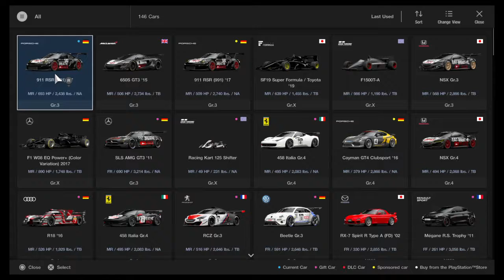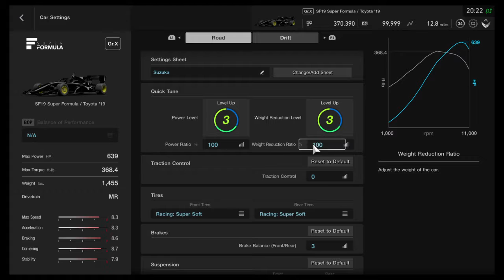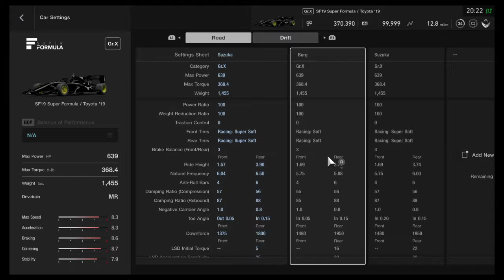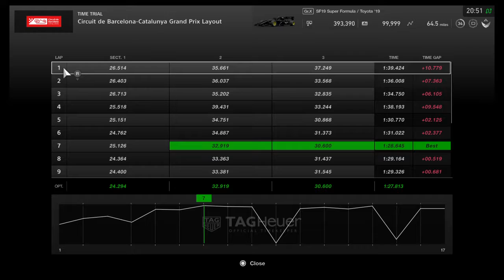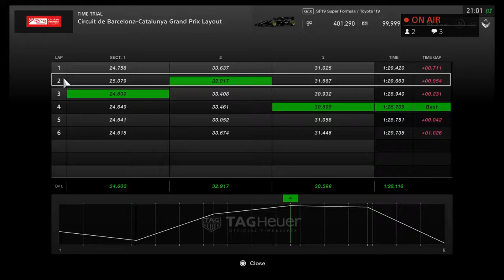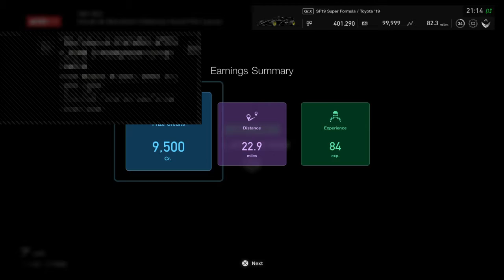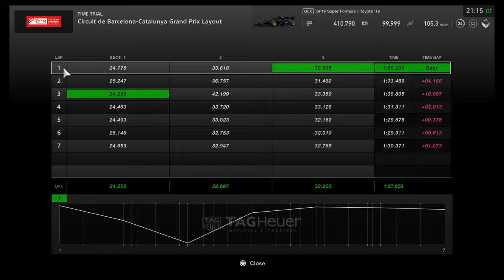Its been Months...But Im Back On The Grind. Toyota Super Formula. Catalunya GP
Had a broken pedal spring on my Thrustmaster T150 Pedal Set. Going to just try and get back into the swing of things with the Toyota Super Formula.